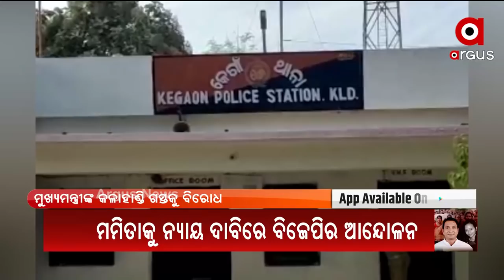JANA AKROSH : ଜନ ଆକ୍ରୋଶ !